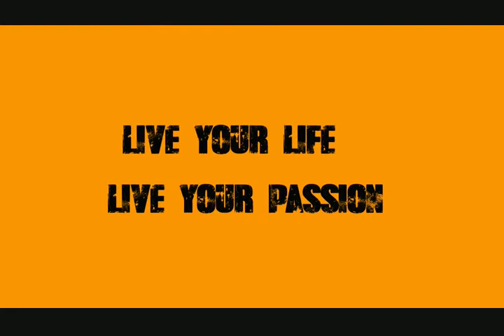ZION '14 PROMOTIONAL VIDEO 1 (COLLEGE OF ENGINEERING ROORKEE)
FIRST PROMO OF "ZION"   THE UPCOMING INTER-COLLEGE ANNUAL CULTURAL FEST OF COLLEGE OF ENGINEERING ROORKEE (COER)